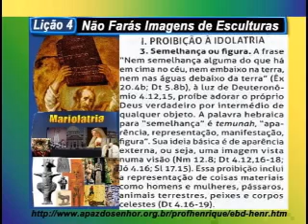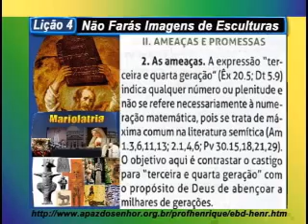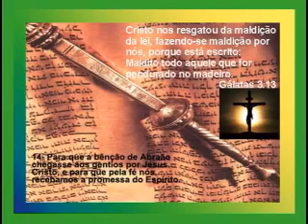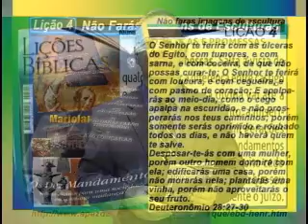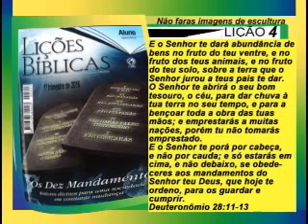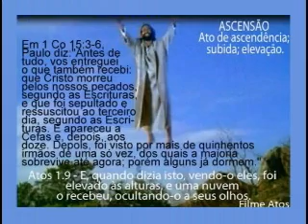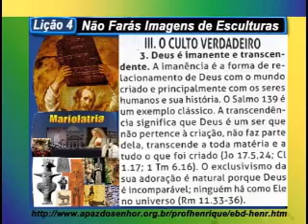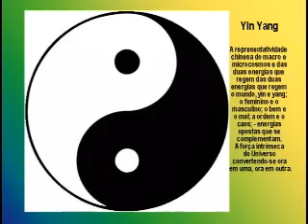Lição 4 - Não Farás Imagens de Esculturas, 3 parte, 1Tr15, Ev Henrique, EBD NA TV